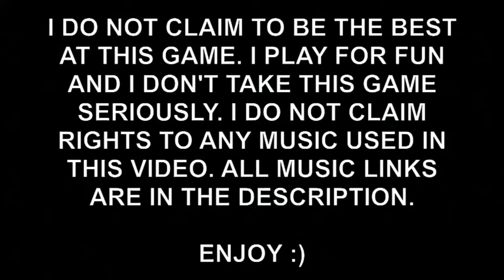GTA V Online (This is why I prefer to play GTA on Xbox360 )